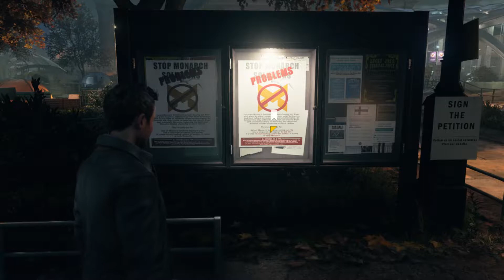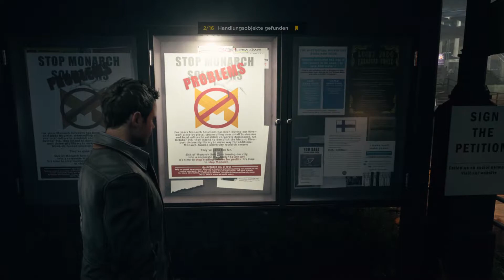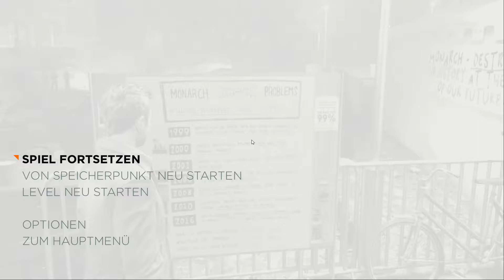Zeit tötet alles und jeden 🕛 Quantum Break [1]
Nach sechs Jahren kehrt Jack zurück nach Riverport. Sein Kumpel Paul will ihn an der Uni treffen. Er arbeitet an einen historischen Experiment und seine Hilfe...